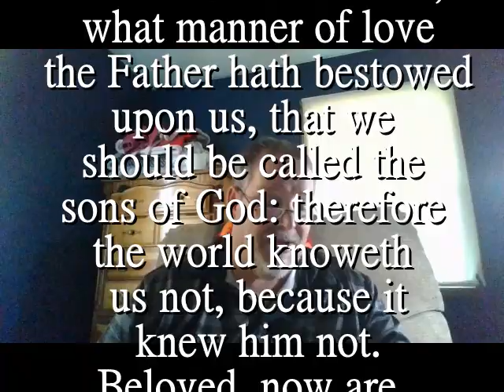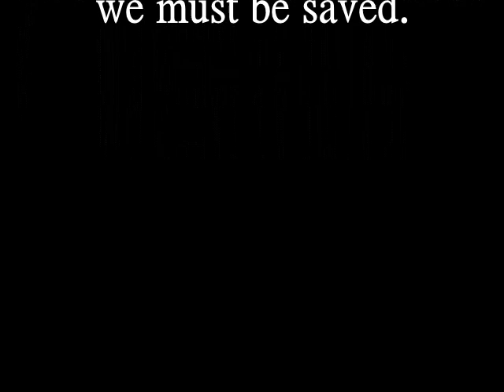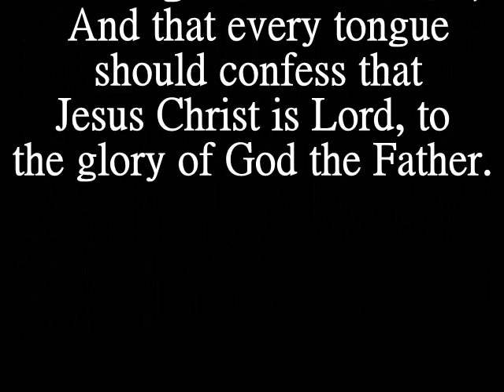June 12, 2023, Sons of God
What an Honor to be called a son or daughter of God, This is how it is done!